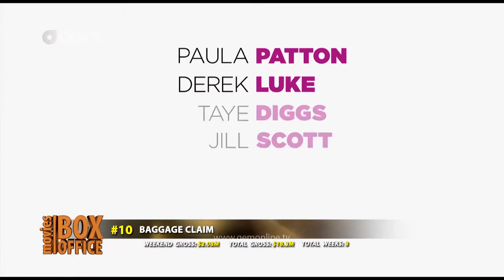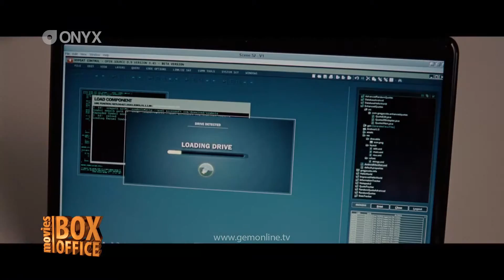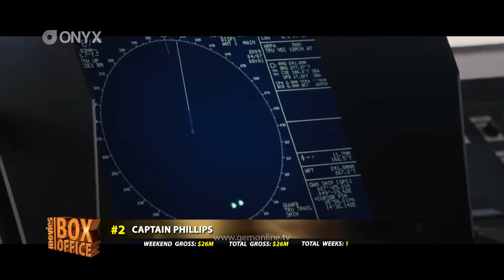BOX OFFICE EH EP001